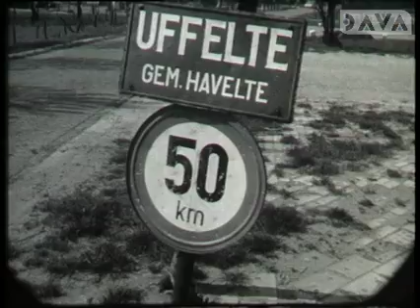Uffelte, dorpsfilm 1970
Inwoners van Uffelte staan voor hun huis, zijn aan het werk of komen toevallig voorbij. De opnamen zijn gemaakt in het jaar 1970.